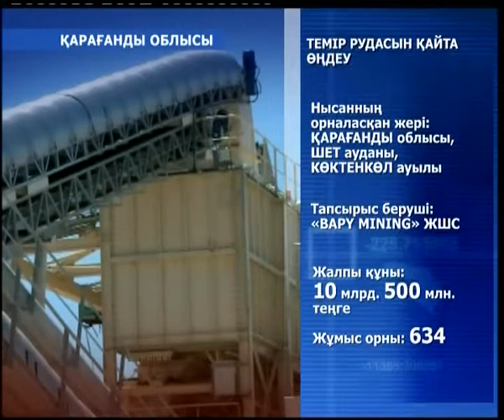Переработка железной руды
Переработка железной руды. ТОО "Bapy Mining". Запущен в 1-ом полугодии 2010 года. Разведка и добыча железной руды производственной мощностью 1 000 тыс. тонн в год со строительством обогатительной фабрики, что позволит получение концентрата железной руды.